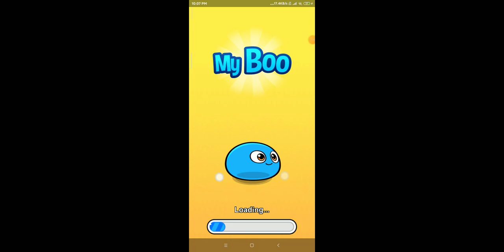MY boo l